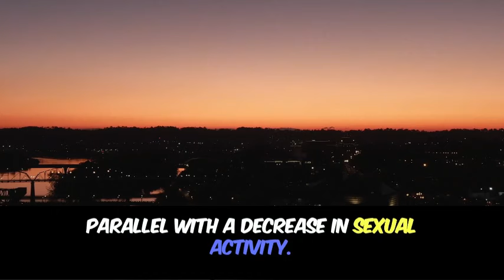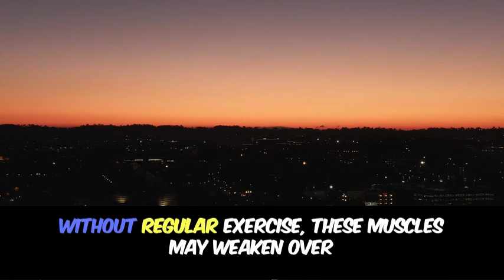Psychology Fact About Human Behaviour That blow your mind.